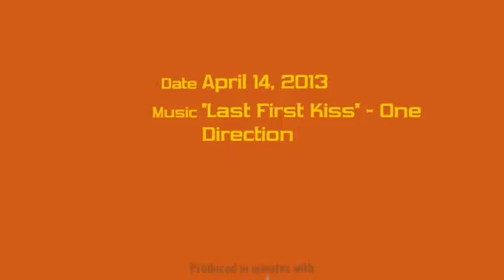have fun sunday!